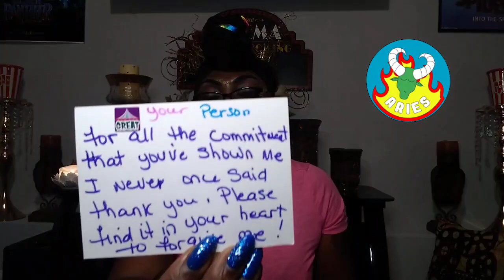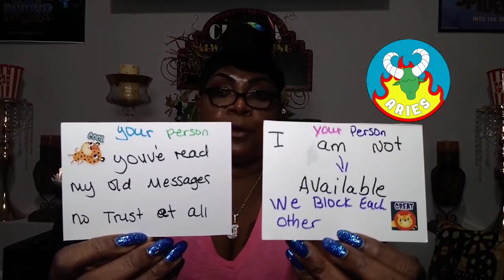ARIES🐏♈YOUR PERSON WASTED YOUR TIME AND ENERGY😭NOW IT'S TOO LATE FOR AN APOLOGY✌️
APPOINTMENTS ONLY‼️
MADE THROUGH INSTAGRAM❤️ FOLLOW ME(INSTAGRAM)

READINGS
20 minutes $55
3 questions $30(10 minutes)